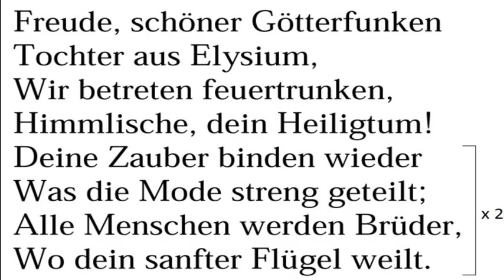In Proud and Glory degli Eroi di Monaco - 16 marzo 2016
Abbiamo perso, vittime dell'arbitralità a noi contraria ... Ma a voi vada il nostro canto di orgoglio ...